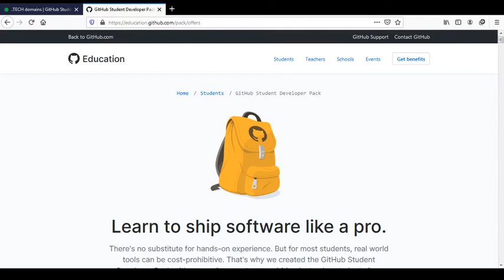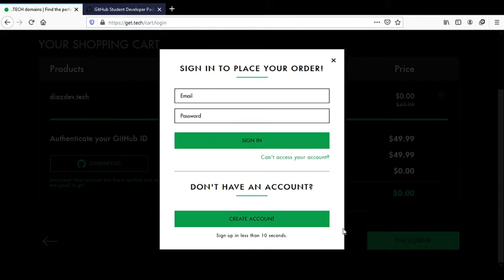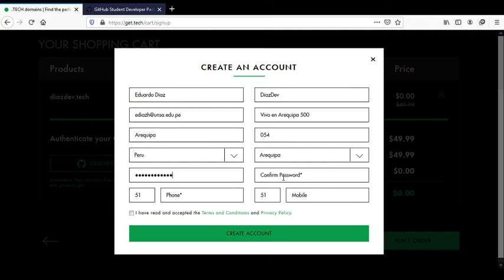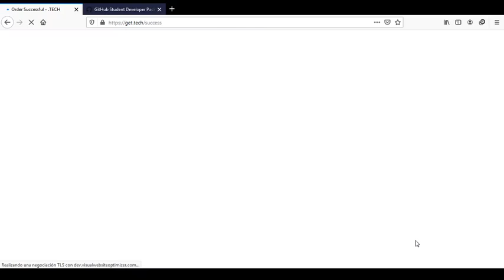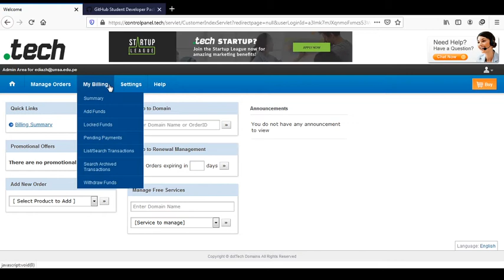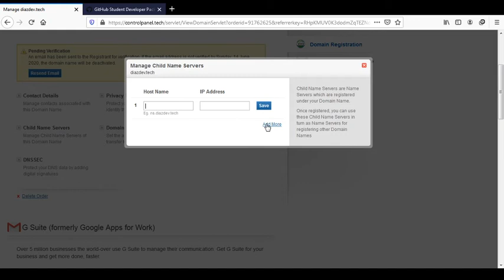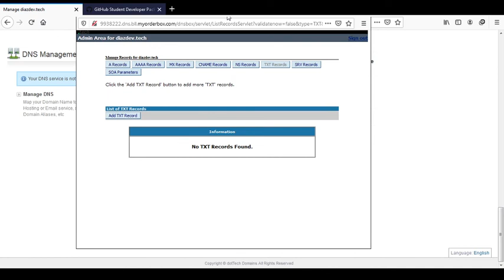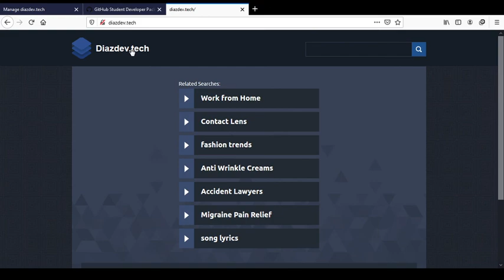¡CONSIGUE TU DOMINIO .TECH GRATIS CON GITHUB EDUCATION PACK!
Gracias a los chicos de Github, podemos acceder a un paquete completo con muchas prestaciones para empezar un pequeño proyecto web.

Entre ellas se encuentra la promocion de un dominio .TECH gratuito. SI, GRATUITO SIN TARJETAS NI NADA.

Asi como lo lees

Coloca tus datos, tu correo institucional . Y si no tienes correo, puedes usar tu gmail/hotmail usando la opcion Faculty, y subiendo tu foto o imagen escaneada de tu carnet de estudiante y/o imagen que acredite tu condicion estudiantil.

Y esperar 3 dias aproximadamente a que procese tu solicitud.

Si todo ha salido bien. Puedes seguir con el video y obtener el dominio gratuitamente.